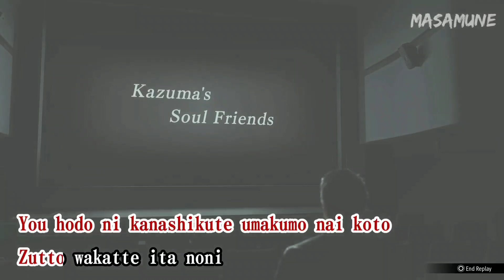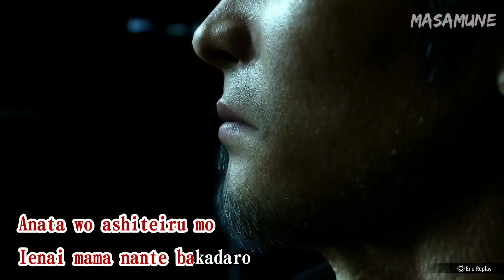Like a Dragon Infinite Wealth Karaoke - Bakadarou - Japanese (Cinematic)